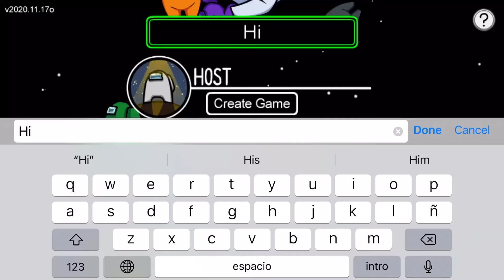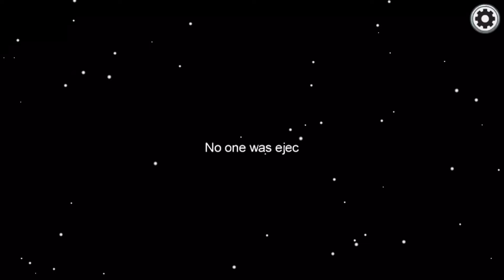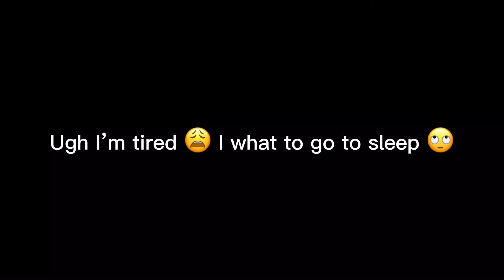Hi guys this is my first among us video I put a voice changer by the way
Hi guys I got this idea from my favorite you tubers corpse and inquisitor master